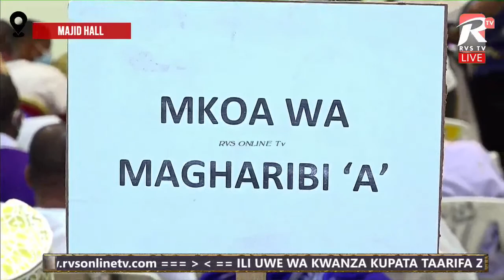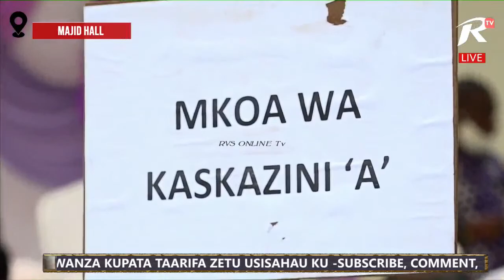LIVE 🔴 IN 24 HOURS -KIKAO CHA VIONGOZI WA MIKOWA SABA CHA ACT WAZALENDO UNGUJA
*** WATCH EP 1 YA DINI NA JAMII KUHUS MASUALA YA NDOA, URITHI PAMOJA NA MENGINE MENGI CLICK LINK BELOW TO WATCH